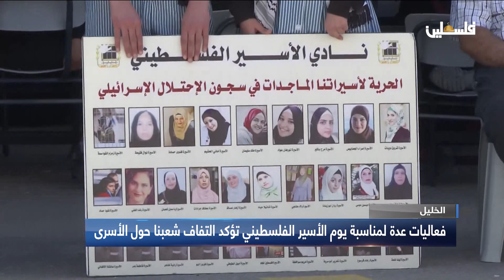فعاليات عدة لمناسبة يوم الاسير الفلسطيني تؤكد التفاف شعبنا حول الاسرى في الخليل